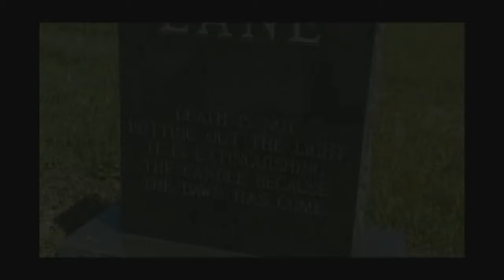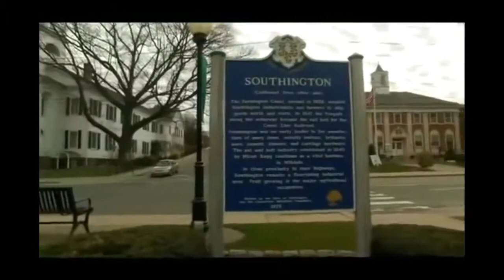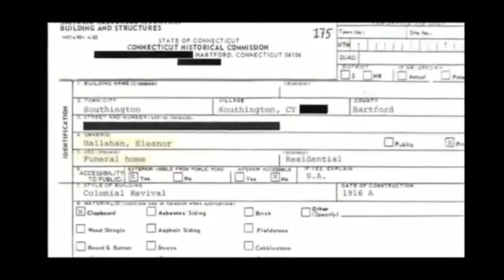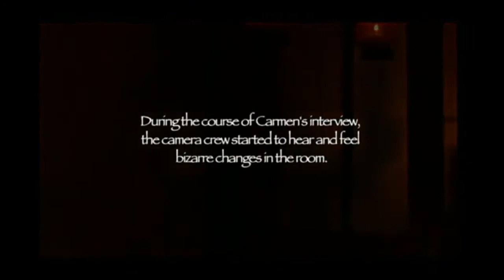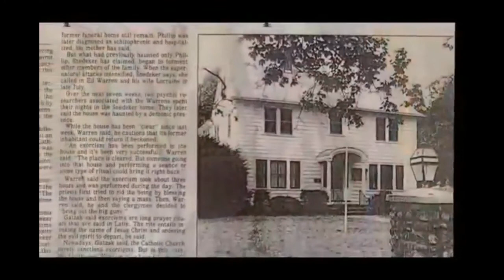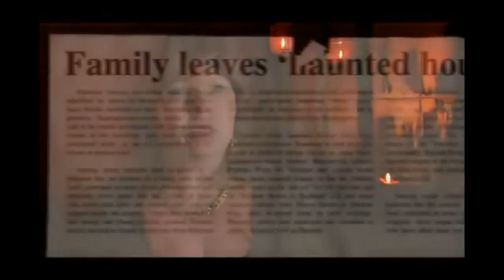I Lived In A Coffin House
Latest from me. A little different and  a quite long video but I think most will find it interesting thanks